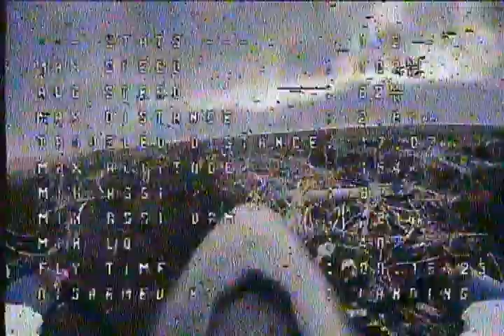atom rc swordfish maiden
atomrc swordfish caddx ratel 2 camera rush solo tank vtx and cobra x v2 goggles